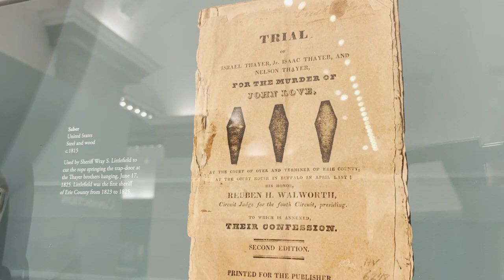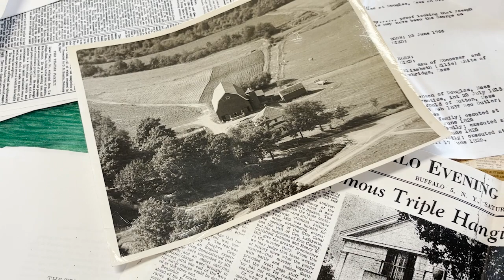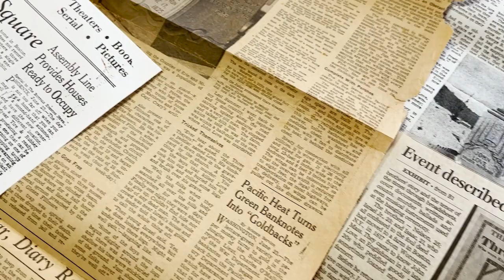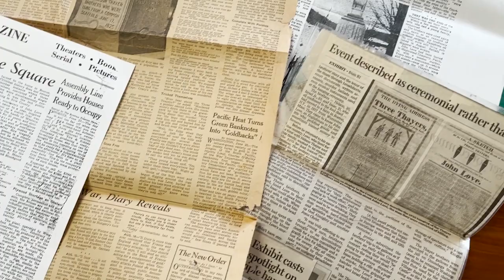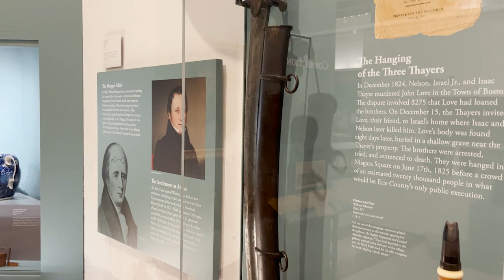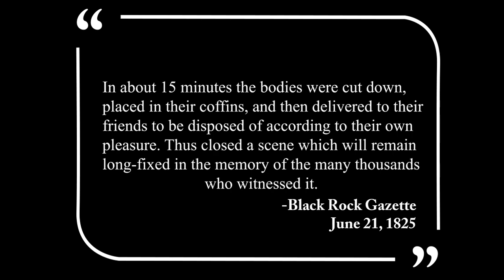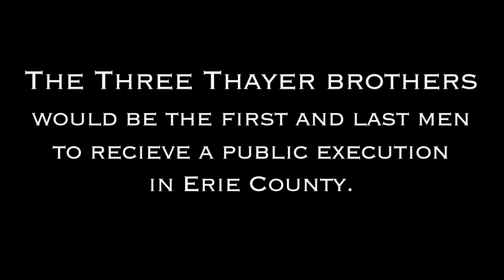History Untold: The Three Thayer Brothers and the Murder of John Love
In our new video series History Untold we will be taking a more in-depth look into objects and stories from our new exhibit Continuum, and filming on location where these events occurred. For our first episode we examine perhaps Buffalo’s first true crime murder mystery: The Three Thayer Brothers and the Murder of John Love.

Hosted/Written by:
Patrick F. Ryan

Directed/Edited by:
Brandon Kennedy

Produced by:
The Buffalo History Museum's Education Department